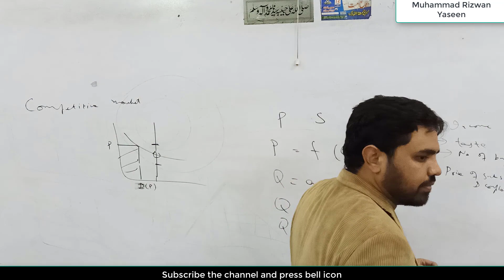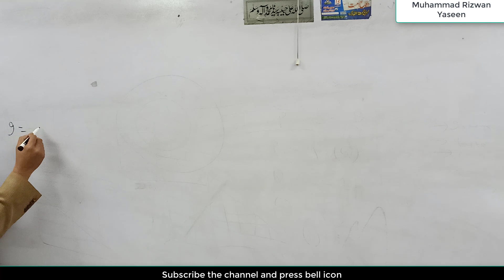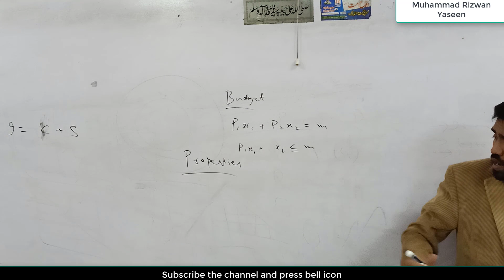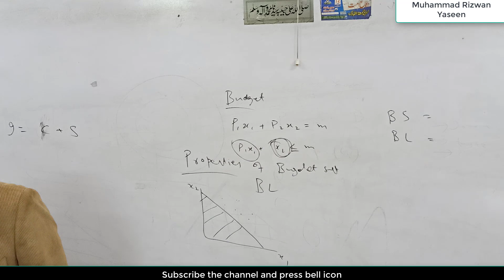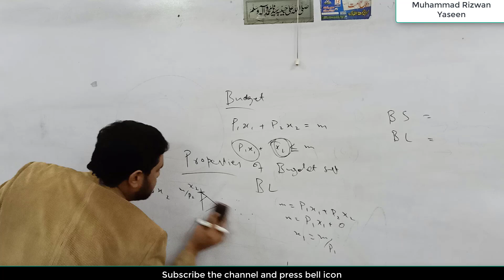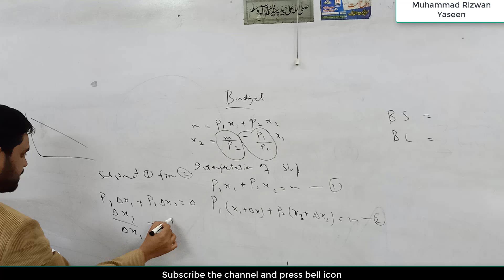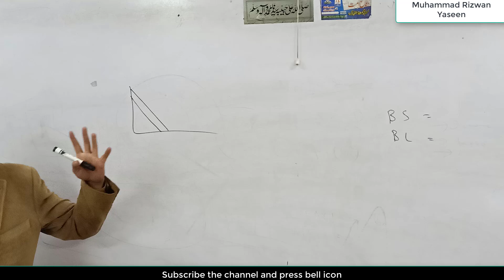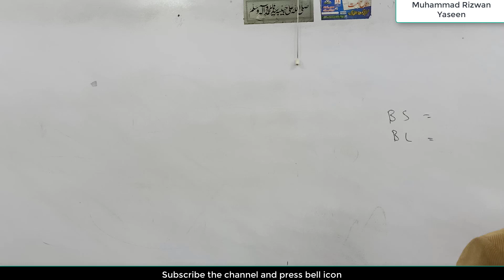Microeconomics 5: Budget line with its properties and types in Urdu/Hindi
This video explains the Budget line with its properties and types in Urdu/Hindi